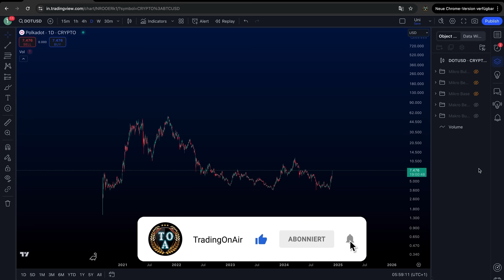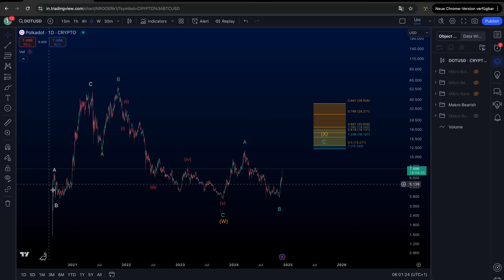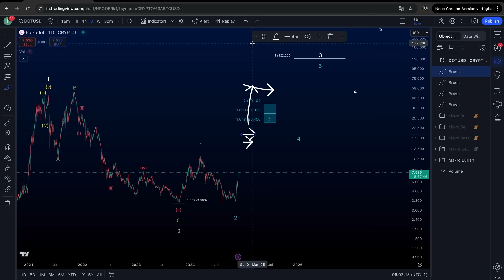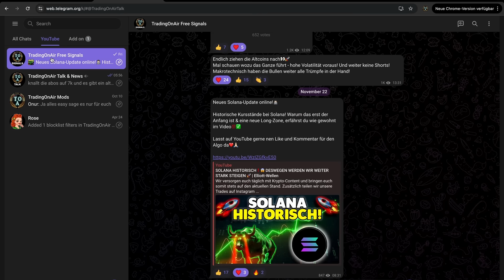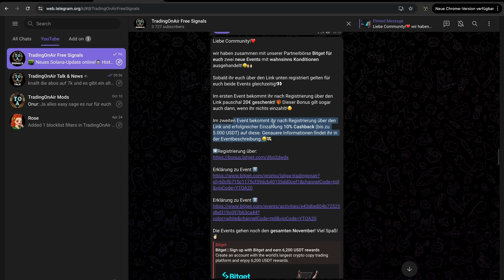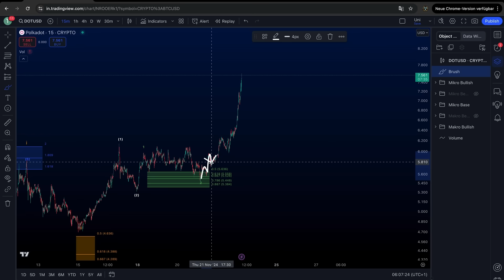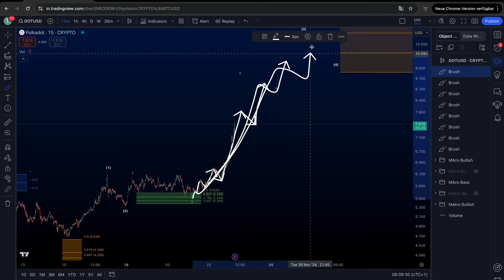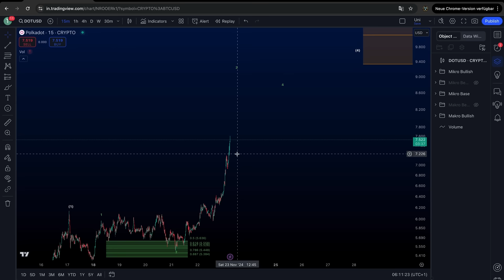NACH DIESEM VIDEO WIRST DU POLKADOT NICHT MEHR VERKAUFEN❗️🚀 | Elliott-Wellen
0:00 Intro
0:28 Spezial-Ankündigung
1:52 POLKADOT (DOT) Chartanalyse
12:15 Outro

um lebenslänglich einen maximalen Rabatt von 20% auf eure Gebühren zu erhalten und zusätzlich regelmäßig an Eventsteilnehmen zu können